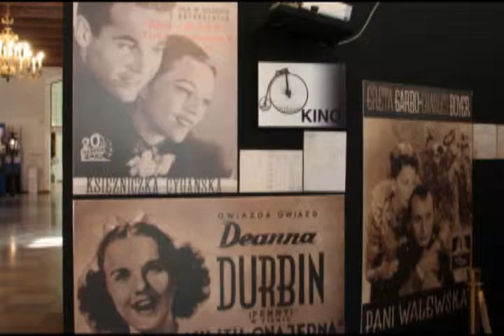Wystawa - Od Parku "Cegielnia" do klubu "Azyl", czyli jak się bawił Toruń @ myludzie.tv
Film promujący wystawę - Od Parku "Cegielnia" do klubu "Azyl", czyli jak się bawił Toruń (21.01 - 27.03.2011 w Ratuszu Staromiejskim w Muzeum Okręgowym w Toruniu.

Katarzyna Pietrucka // Kurator wystawy